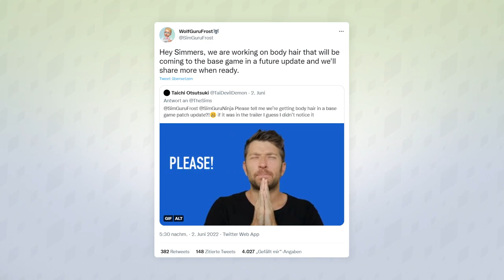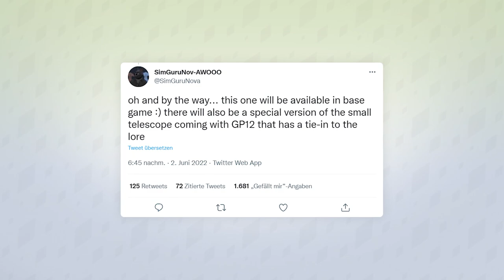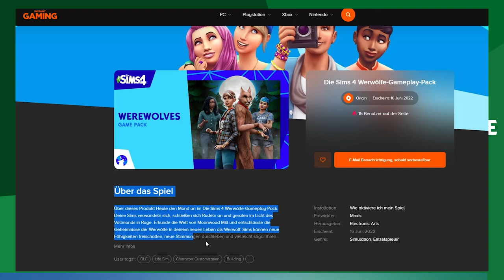Werwolfs-INFOS, neues Update & Körperbehaarung! | Short-News | sims-blog.de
Neben dem kostenpflichtigen Werwolfs-Gameplay-Pack gab es in den letzten Tagen auch kleinere News zum vorbereitenden Update, welches wie immer vor dem Gameplay-Pack für Die Sims 4 erscheinen wird.